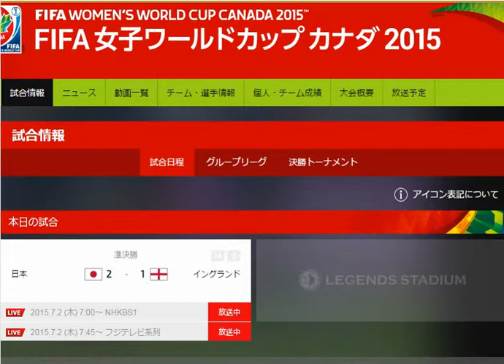ワールドカップ決勝進出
ワールドカップ決勝進出決定なでしこ・イングランド・女子サッカー・